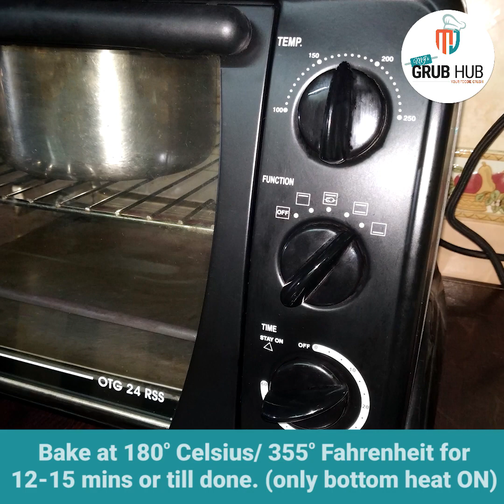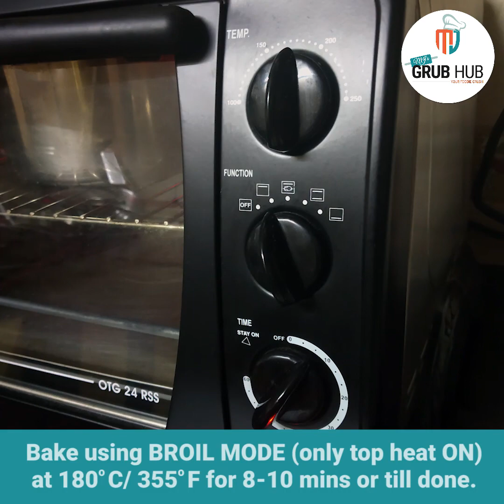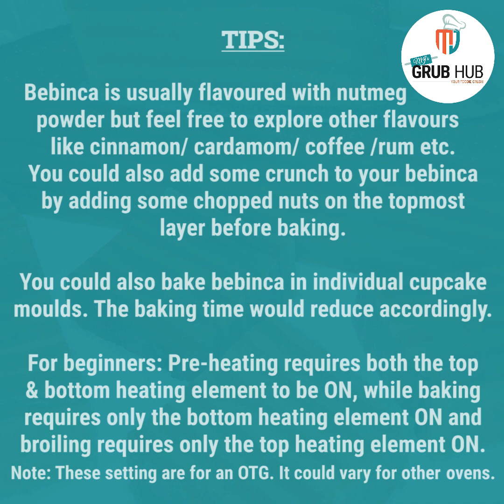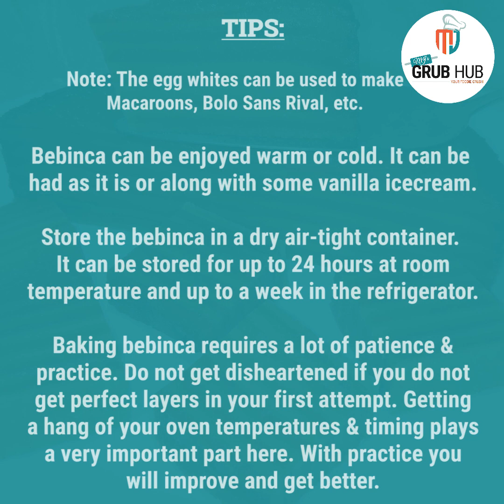Bebinca | Bebik | Goan layered dessert | Christmas Special | Queen of Goan Desserts | Layered Cake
Presenting the most requested recipe, the Queen of Goan Desserts - Bebinca (also called Bebik).

The key ingredient when baking Bebinca is patience. It is indeed a true labour of love.  Make two separate batters (one dark and light), pour a thin layer of one batter, lather melted ghee on top, bake and then repeat, alternating between the dark and light layers.

Bebincas are traditionally baked in earthenware ovens but unlike other baked desserts, these are not baked over fire but by placing a few burning coconut husks over the lid.

We were lucky to get it right in our first attempt itself a few years back. Sharing all our tips & tricks to get your perfect Bebinca. Do give it a try, we are sure you'll would love it.

Ingredients:
750 ml (3 cups) coconut milk
12 egg yolks
200 g maida
300 g powdered sugar
1.5 tsp powdered/grated nutmeg
1/4 tsp salt
60 g ghee or as required

For the caramel sauce:
1/4 cup sugar
1/2 cup water (1 tbsp + 7 tbsp)

If you like this recipe do share it with your family and friends.

If you tried this recipe, do leave your feedback in the comments section below. You can also type in your queries below and we will be happy to assist you. Happy Baking! Mog Asum ❤